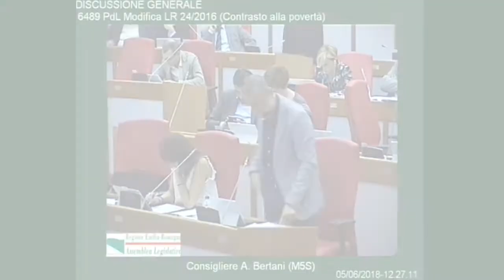Contrasto alla povertà, l'intervento in aula di Andrea Bertani (M5S)